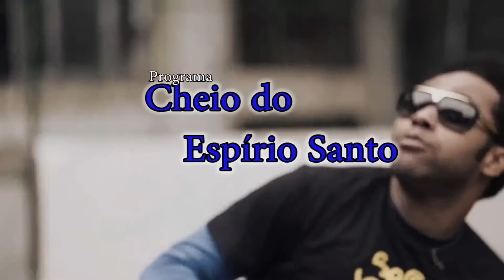TVC Canal 06 - Cheio do Espirito Santo - 19-10-2015